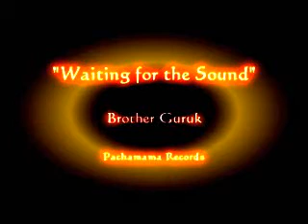Waitiing for the sound (Brother Guruk)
Track grabado por Brother Guruk @ Pachamama Records.